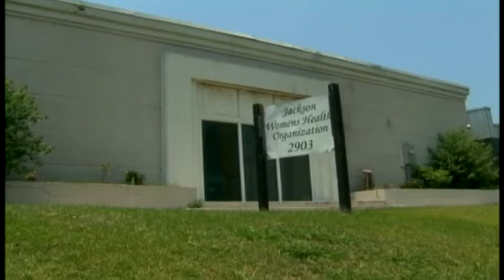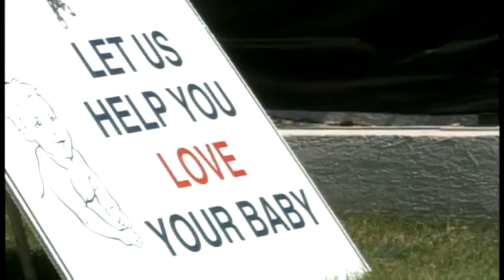Judge lets Miss. abortion clinic stay open for now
A federal judge orders an extension of his temporary order to allow Mississippi's only abortion clinic to stay open.